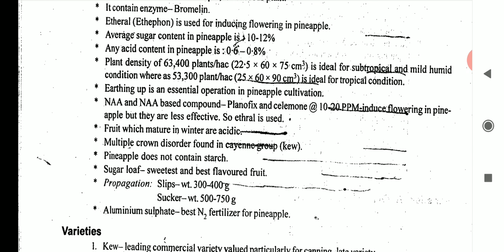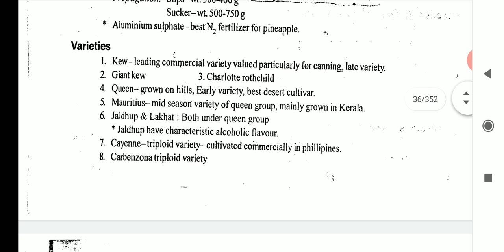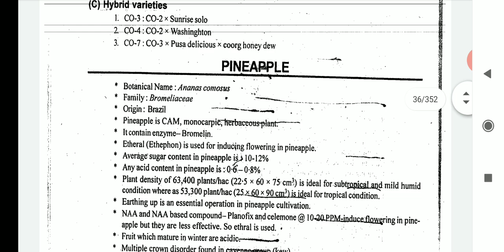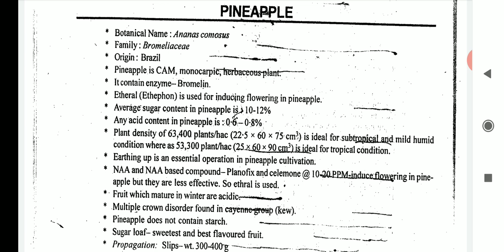Pineapple crop.(DHO,AFO NSC,Instant Horticulture(SN Gupta) part-12#Horticulture by akash bajpai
Join our whatsApp group for daily quiz